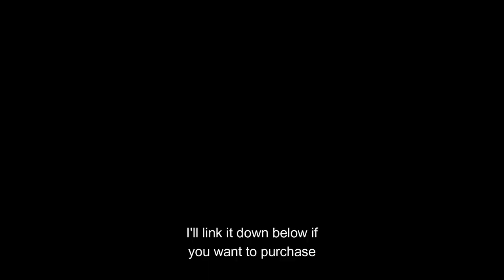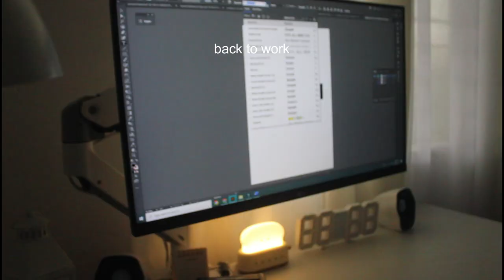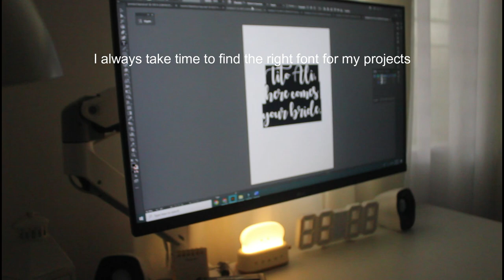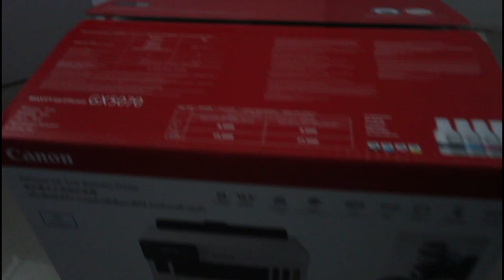STUDIO VLOG 001 / unboxing Canon Maxify GX5070 / create orders with me on a rainy afternoon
a mini studio vlog in ph